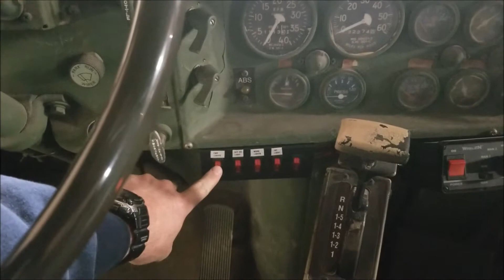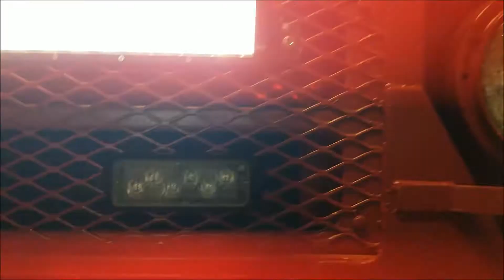Maple Hill Fire Department 6x6 Brush/Tender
VPSS was selected by the Maple Hill Kansas Fire Department to assist in upfitting a new brush/tender apparatus. The Kansas Forestry Service has a great program which provides apparatus free of charge to volunteer agencies, leaving only the upfit cost to the agency. VPSS provided the labor in the case of MHFD, mounting the antennas, Legend lightbar, off-road lightbar, Whelen TIR6's, radios and making all the connections. MHFD mounted their own LED beacons, LED work lights and provided all equipment with the exception of TIR6's and antennas.

Thanks for choosing VPSS!